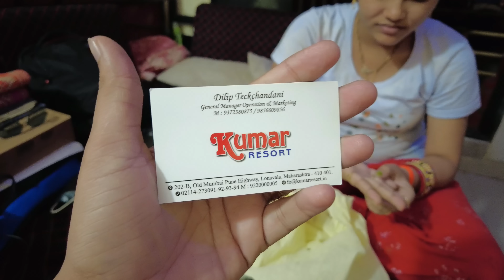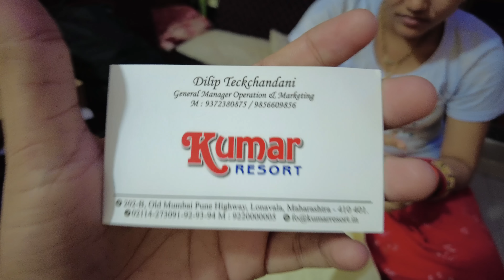Deva ଙ୍କ ମା ଆମ ଘରେ କଣ ପାଇଁ🤔🥰|| Lonavala ରୁ Luey ଙ୍କ ପାଇଁ କଣ ସବୁ ଆସିଛି😱🤩@lueyomloveexpress